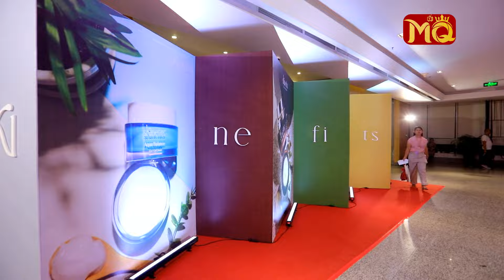Skinfits Skincare ကြောင့် မင်းသားလေးအလား နုပျို ချောမောနေဆဲ " စိုင်းစိုင်း "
" မြန်မာနိုင်ငံမှာ ကိုရီးယားကနေ ထုတ်လုပ်တဲ့ Skincare တစ်ခုကို စတင် Launch လုပ်ပေးတာ အရမ်းကို ဝမ်းသာမိပါတယ်။ လက်လှမ်းမီတဲ့နေရာတစ်ခုမှ Quality ကောင်းတဲ့ Skincare တစ်ခု ရောက်ရှိလာတာ ဂုဏ်ယူလို့ မဆုံးပါဘူး။ မြန်မာက အလှအပကြိုက်သူတိုင်းရဲ့ Life Style နဲ့ ကွက်တိကျတယ်လို့ ထင်မိပါတယ်။ အမျိုးသား , အမျိုးသမီးတိုင်း နုပျိုလှပဖို့အတွက် Skinfits က ရောက်ရှိလာပြီမို့ ... ? "

. လို့ပြောပြေလာတဲ့ မဖူးငုံသဲ (Founder & CEO Of Skinfits) , ဝင်းမင်းသန်း (Beauty Blogger) , အဆိုတော် Ah Boy , သရုပ်ဆောင် ချမ်းမင်းရဲထွဋ် , ပိုးမမှီသာ , ယမင်းမေဦး , ဖုန်းသီရိကျော် , စံထိပ်ထားဦး , မြတ်သီရိကျော် တို့နှင့် တွေ့ဆုံခြင်း